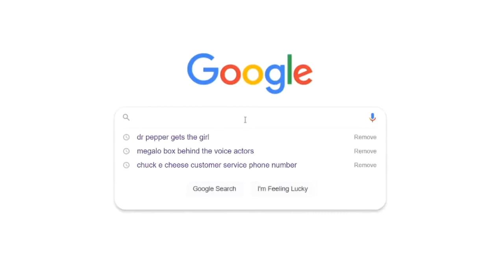Mikio Shirato Does Important Research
Watch Megalobox Nomad